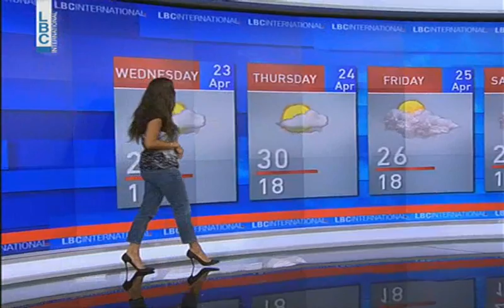LBCI Weather Forecast - April 22, 2014